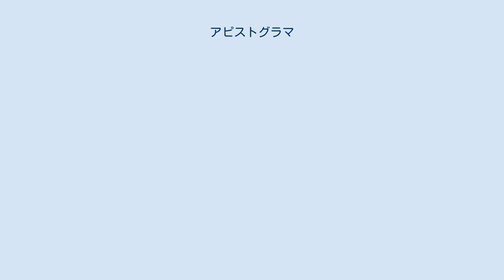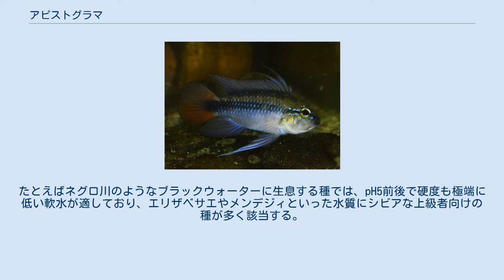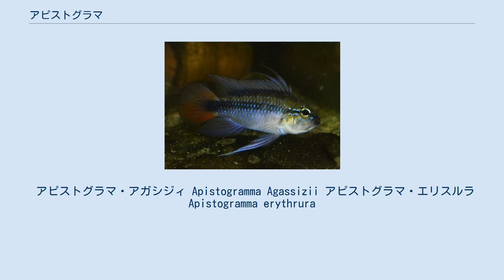アピストグラマ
アピストグラマ (Apistogramma) は、シクリッドの属の一つ。
南アメリカに生息する、いわゆるアメリカン・シクリッドの一群で、観賞用熱帯魚として人気が高い。
 学名の確定している種のみで現在100種弱が存在する。
シクリッドとしては小型で、大型種でも10cm程度にしかならない。
 性的二形が見られ、オスの方が体格が大きく色彩も派手で、メスは小柄でオスよりも地味な色合いをしている。
オスは体側誇示行動（体を大きく、強く見せる行動）である「フィンスプレッディング」をしばしば行う。
これは外敵や他のオスを威嚇、またメスに求愛する際に、文字通りひれを大きく広げる行為である。
フィンスプレッディングを行う瞬間のオスは色が乗って美しく見え、これが観賞魚として人気が高い理由の一つとなっている。
メスはいつもはオスに追いかけられているが、産卵が近くなると体色を婚姻色の黄色に変化させ、オスの求愛に応えるようになる。
 繁殖形態は「ケーブスポウナー」と呼ばれ、付着する卵を木の下や石の下といった発見しにくい物陰に産み付ける。
ただし飼育下では何もなければ水槽のガラス面に産卵する場合もある。
産卵後はメスが卵や稚魚のすぐそばで保護を行い、オスはその周りで外敵の侵入に備える。
メスの保護行動は環境や個体差などによって異なり、激しい場合はオスすらも卵や稚魚に近寄らせまいと追い払い、そのままつつき殺してしまう事さえある。
 飼育においては、あまり大きくない水槽でつがいの2匹のみを飼育し、オスの求愛からメスの産卵と育児、子の成長に至る一連の繁殖行動を観察するスタイルが主流である。
あるいは広めの水槽に隠れ家となる水草を繁茂させ、つがいを複数組入れたり他の魚と混泳させたりして、繁殖を前提にせずフィンスプレッディングの観賞に重きを置く場合もある。
後者の場合も産卵する事はあるが、親が守り切れずに稚魚の段階で捕食されるなどして子の成長には至らない事が多い。
 性格はやや癖があり、他の小型シクリッドとは種に関係なく闘争し、狭い水槽や隠れ家のない環境では殺し合いに発展しかねない。
反面、それ以外の魚に対しては全く攻撃しないとは言い切れないものの比較的関心が薄い傾向にある。
ただし水槽内では下層を巡回するように泳ぐ傾向があるため、シクリッド以外の魚であっても底生性のコリドラスなどとの混泳は接触の頻度が多くなるため注意が必要。
なお繁殖を目指す・目指さないにかかわらず、隔離箱や予備の水槽などを用意しておくと攻撃性が激しくなった時に無用な被害を防ぐ上で役に立つ。
 水質は弱酸性の軟水を好むが、種によって適した度合いにはかなり差がある。
たとえばネグロ川のようなブラックウォーターに生息する種では、pH5前後で硬度も極端に低い軟水が適しており、エリザベサエやメンデジィといった水質にシビアな上級者向けの種が多く該当する。
その一方で、中性寄りのpH6前後で硬度も低すぎない、日本の河川や水道水と似たような水質を好む種もいる。
こちらは強健な種であればネオンテトラやラスボラ類と同様の水質管理で飼えるため、特にトリファスキアータやボレリィが入門種として有名である。
 アピストグラマ・アガシジィ Apistogramma Agassizii アピストグラマ・エリスルラ Apistogramma erythrura